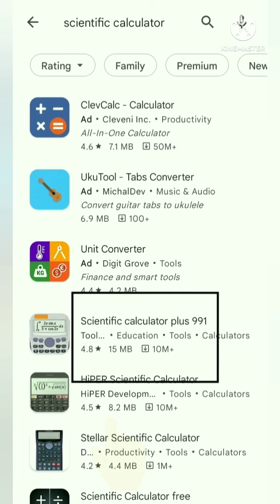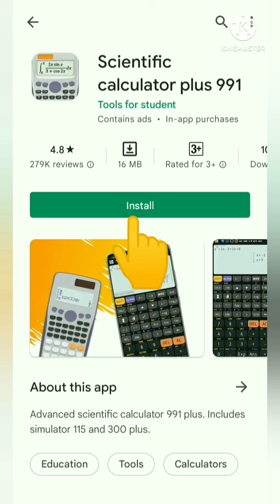scientific calculator for mobile